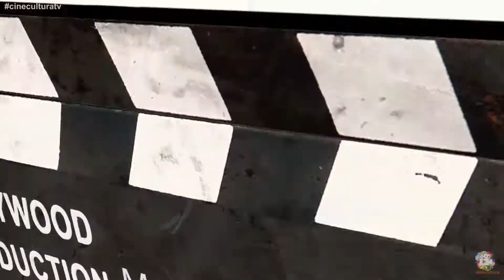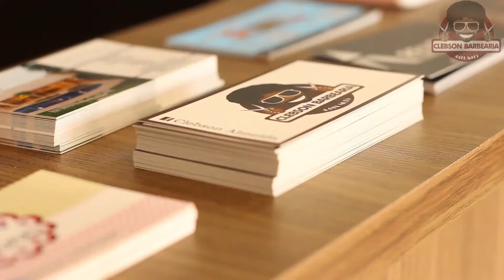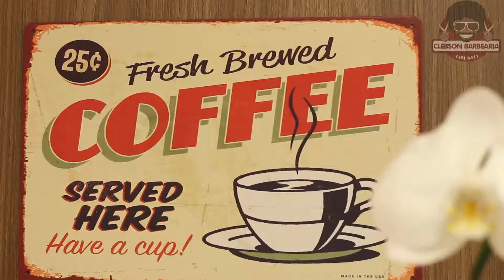Bruxa Morgana Dica de Teatro Cine Cultura 20 06 18 B5